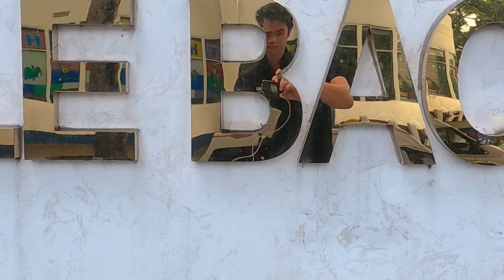Newborn Photography workshop - HCM, 10/10/2020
Tuổi thơ của một người dường như sẽ trọn vẹn hơn bởi những khoảnh khắc mà khi còn ban sơ với thế giới đã được ba mẹ lưu giữ bằng một cách thật đặc biệt - chụp ảnh. Để sau này lớn lên, cầm bức ảnh trên tay nhớ lại, thật tuyệt vời biết bao. ❤️

Và vì ai rồi cũng sẽ lớn thật nhanh, ba mẹ chẳng mấy chốc còn được nhìn thấy con mình bé bỏng nữa, chỉ còn biết lưu giữ những ngày ấu thơ ấy bằng cách như vậy...

Newborn Photography có lẽ từ đó mà ra đời, để làm "đủ đầy" tuổi thơ, và cũng để thỏa lòng "dành làm của riêng" cho ba mẹ khi các con đã lớn.

Một workshop về một thể loại nhiếp ảnh ý nghĩa như thế đã diễn ra tại Lê Bảo Minh vừa qua. Và dĩ nhiên, không phải là những câu chuyện dài dòng về ba mẹ, về cách nuôi dạy,... chúng tôi đã có dịp ngồi cùng nhau, tìm hiểu cách thức để một buổi chụp Newborn được chỉn chu, góp phần làm nên những bức ảnh hạnh phúc đầu đời.

Vui Nhiếp Ảnh xin chân thành cảm ơn NAG. Mỹ Ngọc (Junko) đã đến và chia sẻ cùng mọi người về Newborn Photography. Đồng thời, xin chân thành cảm ơn các bạn đã dành thời gian tham dự buổi workshop.

Hẹn gặp lại nhé! 🥰